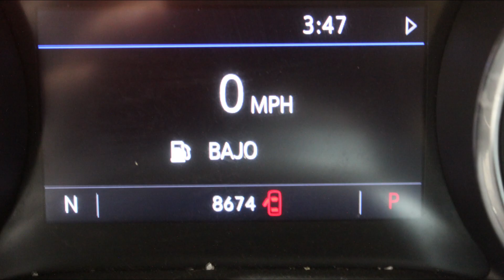DISAUTO | 2022 BUICK ENCORE CONVENIENCE 1.3 TURBO CAMINANDO Y BOLSAS FW OK 8,000 KIL APPLE ON STAR !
𝗗𝗼𝗻𝗱𝗲 𝗖𝗼𝗺𝗽𝗿𝗮𝗻 𝗹𝗼𝘀 𝗖𝗮𝗺𝗽𝗲𝗼𝗻𝗲𝘀 🏆👇

🏁𝗘𝗦𝗣𝗘𝗖𝗧𝗔𝗖𝗨𝗟𝗔𝗥 𝗕𝗨𝗜𝗖𝗞 𝗘𝗡𝗖𝗢𝗥𝗘 𝗖𝗢𝗡𝗩𝗘𝗡𝗜𝗘𝗡𝗖𝗘 𝟭.𝟯 𝗧𝗨𝗥𝗕𝗢 𝗔𝗣𝗣𝗟𝗘 𝟮𝟬𝟮𝟮🔥

🎯  𝗕𝗼𝗹𝘀𝗮𝘀 𝗙𝗿𝗼𝗻𝘁𝗮𝗹𝗲𝘀 𝗦𝗶𝗻 𝗗𝗲𝘁𝗼𝗻𝗮𝗿 | 𝗔𝗽𝗽𝗹𝗲 𝗖𝗮𝗿𝗣𝗹𝗮𝘆 | 𝟴,𝟬𝟬𝟬 𝗞𝗶𝗹𝗼𝗺𝗲𝘁𝗿𝗼𝘀 | 𝗢𝗻 𝗦𝘁𝗮𝗿 -.

𝗠𝗮𝘀 𝗜𝗻𝗳𝗼𝗿𝗺𝗮𝗰𝗶𝗼́𝗻:

🔵 MARCA: BUICK

🔵 TIPO:     ENCORE CONVENIENCE 1.3 TURBO PIEL APPLE

🔵 MODELO: 2022

📣   𝗗𝗘𝗦𝗖𝗥𝗜𝗣𝗖𝗜𝗢𝗡 :

NUEVA SOLO 8,000 KILOMETROS !!! HERMOSA, EQUIPADA, ELEGANTE, VERSATIL, COMODA, Y SUPER COMERCIAL BUICK ENCORE CONVENIENCE 1.3 TURBO 2022: HERMOSA UNIDAD ARRANCANDO Y CAMINANDO PERFECTAMENTE, BOLSAS FRONTALES SIN DETONAR, NUEVA CON SOLO 8,000 KILOMETROS, SISTEMA DE NAVEGACION GPS, SISTEMA APPLE CARPLAY, ANDROID AUTO, WAZE, SPOTIFY, WHATSAPP, MAPAS, GOOGLE, SISTEMA ON STAR DE APOYO INMEDIATO, WiFi A BORDO 4G, CLIMA, CONTROLES AL VOLANTE, SONIDO PREMIUM, RINES DE ALUMINIO HERMOSOS, DAÑO EN LAMINA SUPER SENCILLO DE REPARAR, BUENISIMA, VALOR COMERCIAL DE MAS DE $480,000.00, SUPER PRECIO DISAUTO, MEJOR IMPOSIBLE, ESTAMOS A SUS ORDENES ANTE CUALQUIER DUDA, SIEMPRE PUEDE REVISAR FISICAMENTE NUESTRAS UNIDADES, QUE NO SE LA GANEN, LO ESPERAMOS !

📋 Gestoría Vehicular con Garantía DISAUTO
👌 Localización y Cotización de Refacciones

✅ 🕵🏻♀️ Contamos con Inventarios de ingreso y egreso de
unidades